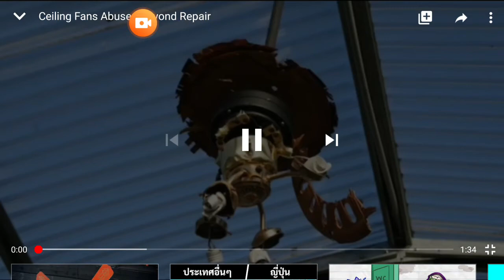Abused and dead ceiling fans 6